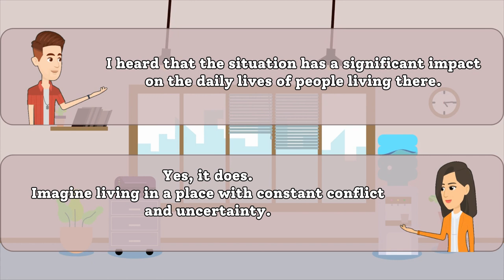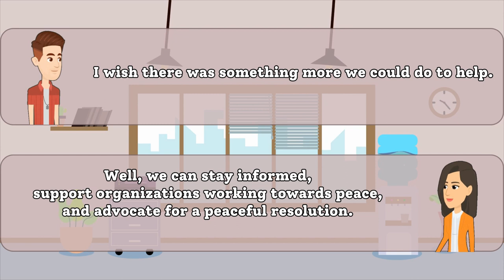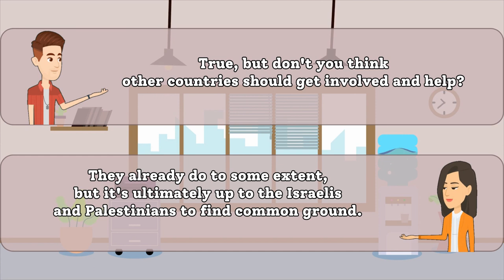Engaging English Conversation Practice on the Gaza–Israel Conflict | English Speaking Practice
In this video, we dive into a thought-provoking discussion about the Gaza–Israel conflict, fostering a space for meaningful dialogue and language improvement.

Our participants share their perspectives, insights, and opinions on this complex issue, all while honing their English language skills. Whether you're an English learner looking to enhance your conversational abilities or someone interested in gaining a deeper understanding of this ongoing conflict, this video is perfect for you.

Join us in this informative and educational conversation, where we explore various aspects of the Gaza–Israel conflict, from its historical roots to its present-day implications. This video not only provides a valuable language practice opportunity but also encourages open-mindedness and empathy through respectful discourse.

Thank you for being a part of our language-learning community!

0:00 Listen to the full conversation
2:45 I’ll go first
5:31 You go first.

EnhanceYourEnglish,KeepLearning!